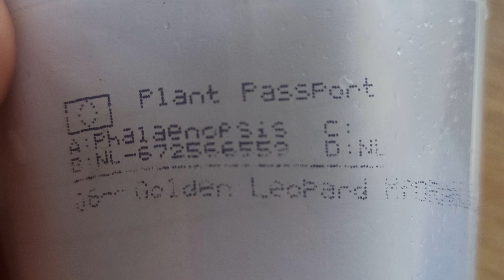Ваша 8-ми мартовская орхидея отцвела? Пора ее пересадить!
Пересаживаю орхидею Голден Леопард